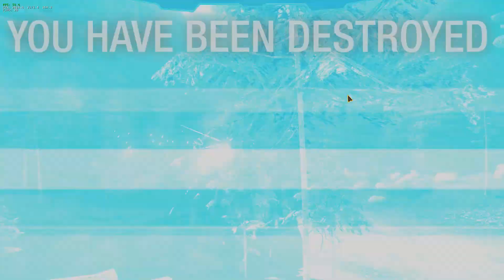Mechwarrior Online Reject Pile #1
Best of my worst and some straight up average game play.